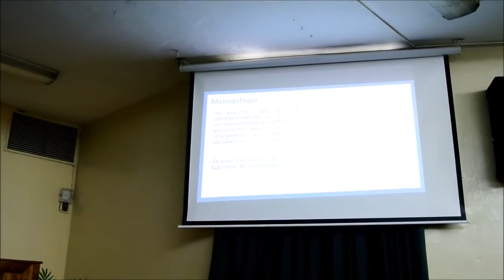Lucy Rodríguez y Sarai Alcántara, Verano de Investigación AMC en UAEMex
Presentación de resultados de investigación de Lucy Rodríguez y Sarai Alcántara –estudiantes de la Universidad Juárez Autónoma de Tabasco– durante su estancia en el Verano de Investigación Científica realizado en la Universidad Autónoma del Estado de México, con el auspicio de la Academia Mexicana de la Ciencia.